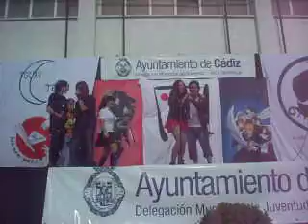Doraemon salon cádiz manga 08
en fin, que friqueza xDDDD
roks, anasaka, raizen y etc cantando, vayatela